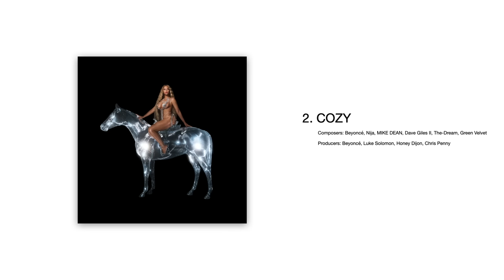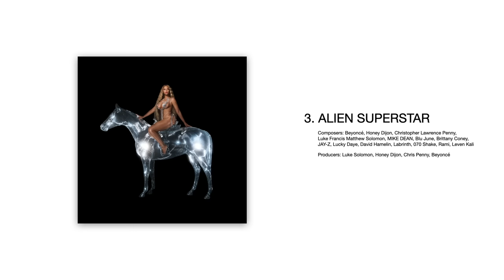Beyoncé - RENAISSANCE | Reaction (Full Album)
Beginning Notes (0:00)
I’M THAT GIRL (3:05)
COZY (5:46)
ALIEN SUPERSTAR (9:24)
CUFF IT (13:34)
ENERGY (16:02)
BREAK MY SOUL (17:29)
CHURCH GIRL (20:59)
PLASTIC OFF THE SOFA (23:17)
VIRGO’S GROOVE (25:16)
MOVE (29:03)
HEATED (30:28)
THIQUE (34:21)
ALL UP IN YOUR MIND (36:15)
AMERICA HAS A PROBLEM (38:23)
PURE/HONEY (39:52)
SUMMER RENAISSANCE (43:04)